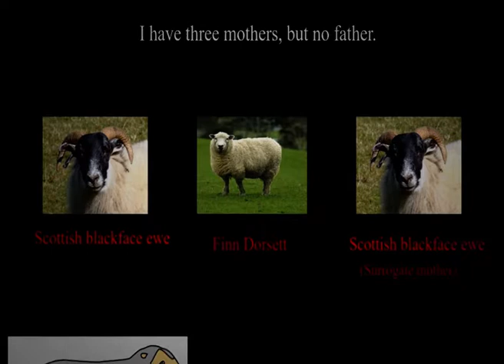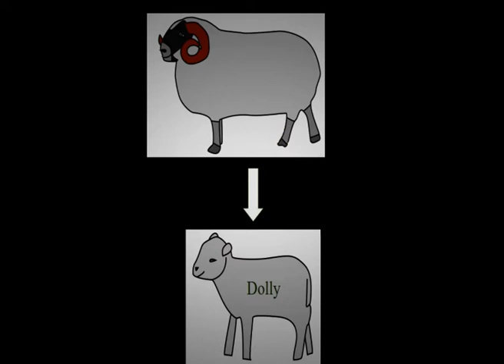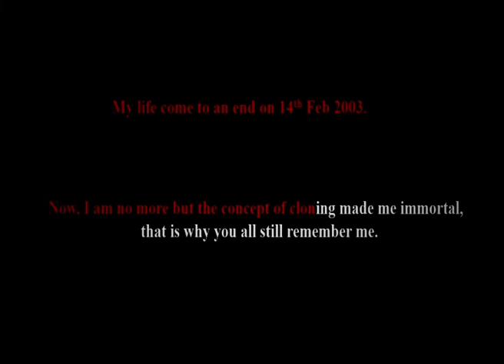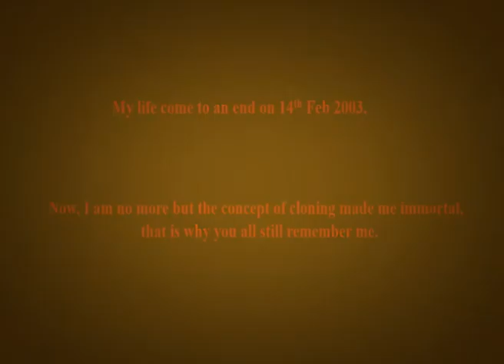DOLLY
The video describes the story of   first clone sheep  – the Dolly.